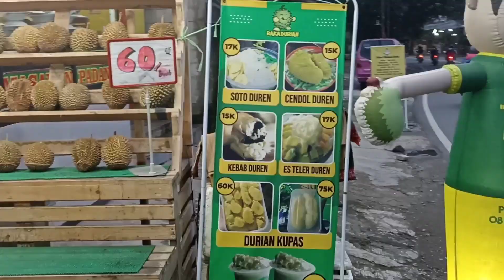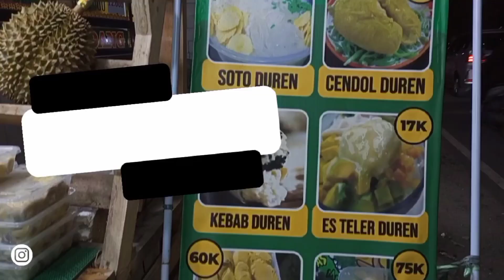DURIAN BAWOR VS DURIAN SIMIMANG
Konten kali ini mengharukan sekali😭. Babe Ajum sangat ingin memakan durian yang mahal. Raka Durian pun  mewujudkan keinginan Babe Ajum untuk ikut mencicipi durian mahal, bahkan bukan durian mahal yang disediakan oleh Raka Durian melainkan durian termahal, yaitu durian Simimang!

Betapa senangnya Babe Ajum sehingga membuat tim channel Youtube Raka Durian merasa terharu dan ikut senang. Yuk langsung saja tonton videonya. Dishare juga kalau video ini bermanfaat buat kawan-kawan dan keluarga pecinta durian.

ALAMAT RAKA DURIAN

1. PROKLAMASI
Jl. Proklamasi No.107, Abadijaya, Kec. Sukmajaya, Kota Depok.

2. KALIMULYA
Jl. Raya Kalimulya No.85, Kalimulya, Kec. Cilodong, Kota Depok, Jawa Barat.

TOKOPEDIA : Raka Durian